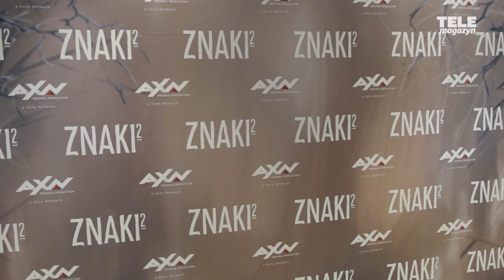"ZNAKI 2". Nowy sezon jeszcze lepszy od pierwszego? Gwiazdy serialu AXN opowiadają o produkcji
Już dzisiaj na antenie telewizji AXN zadebiutuje serial "Znaki 2". Mieliśmy okazję pojawić się na premierze tego niezwykłego kryminału, gdzie gwiazdy produkcji opowiedziały nam o swoich wrażeniach z planu! Sprawdźcie, czego spodziewać się po 2. sezonie "Znaków"!

W 2. sezonie "Znaków" podążamy za historią zaginięcia córki komisarza Michała Treli (Andrzej Konopka), Niny (Magdalena Żak). W niewyjaśnionych okolicznościach znika również para podróżników. Prowadzone są ciągłe poszukiwania. Śledztwo jednak zbacza z torów, gdy komisarz dowiaduje się kto odpowiada za zaginięcie jego jedynego dziecka. Zło w Sowich Dołach nie śpi...

Sprawdźcie, co gwiazdy "Znaków 2" powiedziały nam o produkcji! Jest jeszcze lepiej niż w 1. sezonie?